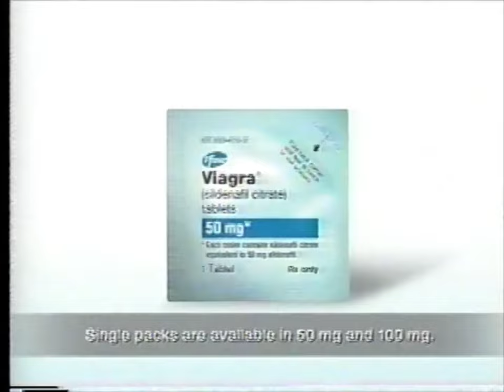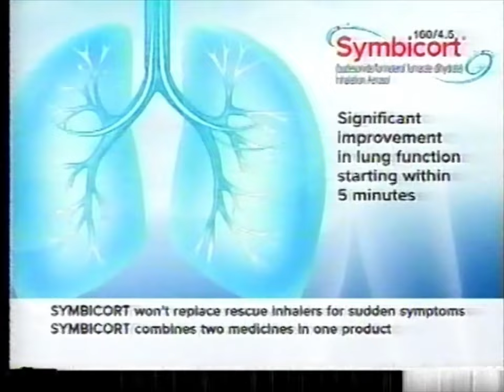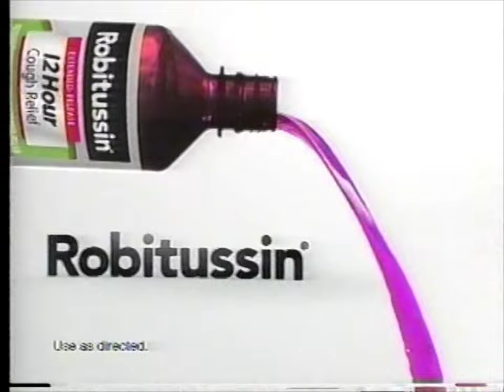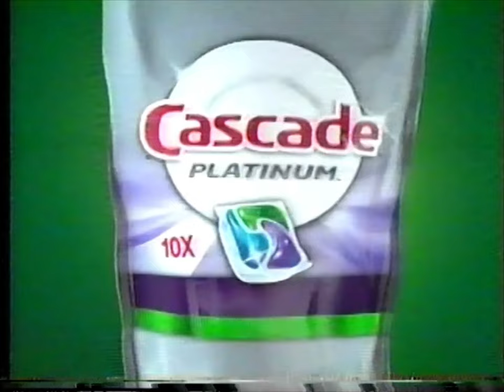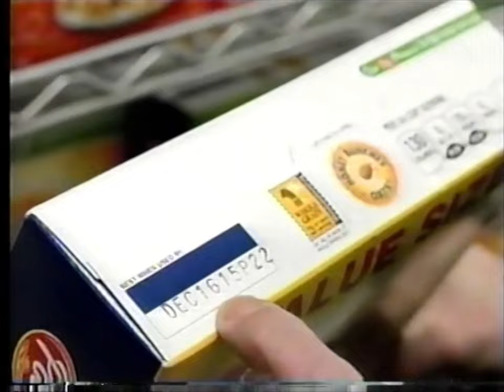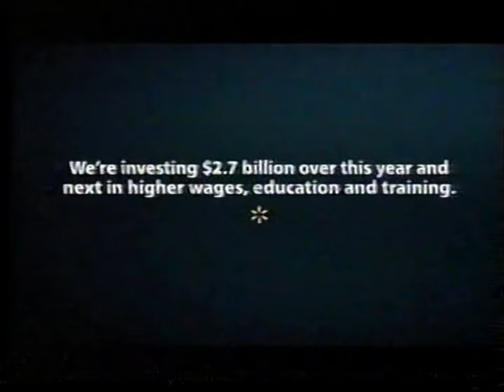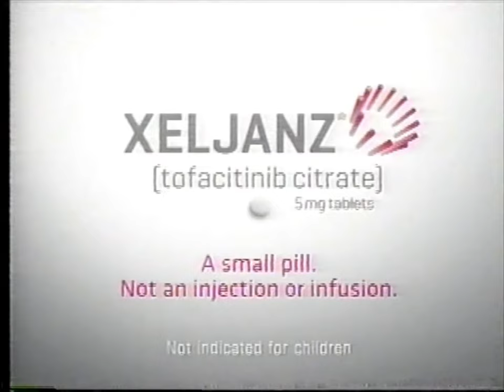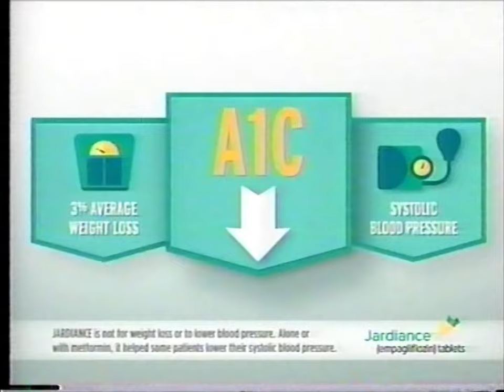10's Commercials - Ion Television November 2015 Part 5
Commercials that aired during 'Blue Bloods' on Ion Television, WPXP Channel 67.1 - November 5th, 2015

0:00 Viagra
0:49 Doritos
1:04 Symbicort
2:04 Little Caesars Pizza $6 Deep! Deep! Dishcount
2:19 Farmers Insurance
2:50 Little People Big Animal Zoo
3:04 Del Monte Whole Kernel Corn
3:20 Law & Order: Criminal Intent (Promo)
3:50 Law & Order: Special Victims Unit (Promo)
4:21 Sears
4:36 State Farm Insurance
4:51 Robitussin 12 Hour Cough Relief
5:06 Arby's A.1. Special Reserve Steak Sandwich
5:36 The Home Depot
5:52 Cascade Platinum Dishwasher Detergent
6:07 Southern New Hampshire University
6:36 LensCrafters
6:52 Gatorade
7:22 Depend Silhouette Active Fit
7:37 Post Honey Bunches of Oats
7:51 Walmart
8:21 Blue Bloods (Promo)
8:27 Saving Hope (Promo)
9:12 Boston Markets Rotisserie Chicken Meals
9:27 Arm & Hammer Simply Saline Nasal Mist
9:42 Sears
9:57 Starburst
10:12 Blue Wilderness Dog Food
10:42 Dawn Ultra Dish Soap
10:57 Nationwide Insurance
11:12 Dove Quench Absolute
11:28 Xeljanz
12:27 TruBiotics
12:42 Toys"Я"Us
13:12 Criminal Minds (Promo)
13:42 Red Lobster Endless Shrimp
13:58 The Home Depot
14:28 ZzzQuil
14:43 Axa
15:13 Jardiance
16:43 Tostitos Rolls Chips
16:58 Target
17:34 Blue Bloods (Promo)